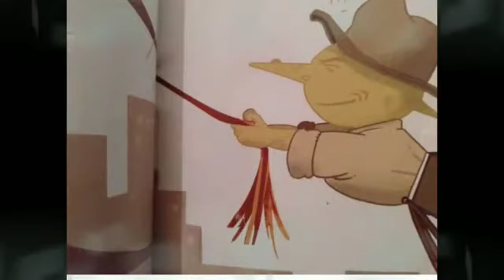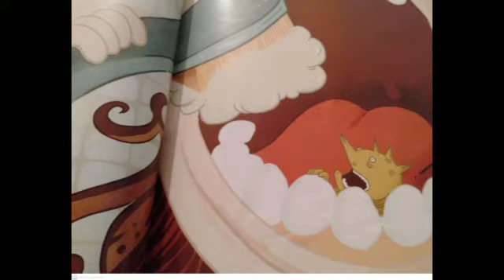bob le microbe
لا تنسو دعمي باعجاب للفيديو واشتراك في القناة فضلا وليس امرا تشجيعا لنا لنستمر في نشر الجديد

Vidéo de Mohamed Alae